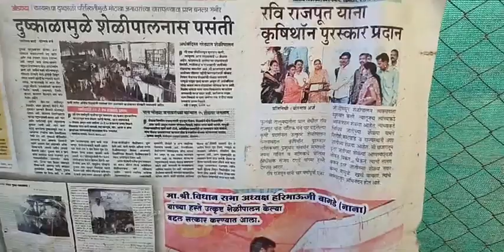Live | 90 किलोचा आफ्रिकन बोर बोकूड | किंमत एक लाखापेक्षा जास्त | ब्रीडसाठी डिमांड | Goat Farming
तब्बल 90 किलोचा आफ्रिकन बोर बोकूड | किंमत एक लाखापेक्षा जास्त | ब्रीडसाठी डिमांड | Goat Farming Live

पाल (ता. फुलंब्री, जि. औरंगाबाद) येथील प्रगतिशील शेतकरी, यशस्वी शेळीपालक रवी राजपूत हे सध्या आफ्रिकन बोर जातीच्या शेळ्या पाळतात. त्यांच्या शेतात एक लाखांपर्यंतच्या शेळ्या आहेत. श्री. राजपूत यांच्या गोटफार्मवरील एक लाखाचा Breed चा आफ्रिकन बोर जातीचा बोकड तब्बल 90 किलो वजनाचा आहे.

Ravi Rajput, a progressive farmer and successful goat farmer from Pal (Tal. Fulambri, Dist. Aurangabad) is currently raising African Bore goats. They have up to one lakh goats in their fields. Mr. One lakh Breed African Bore goat on Rajput's goat farm weighs 90 kg.